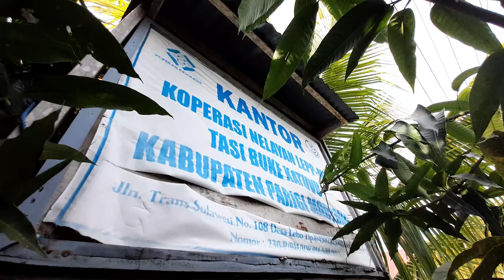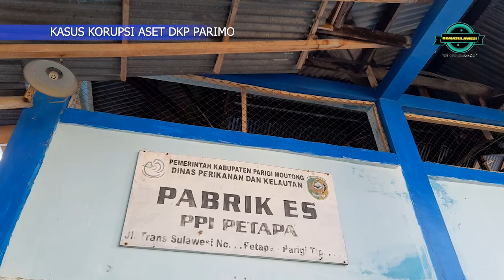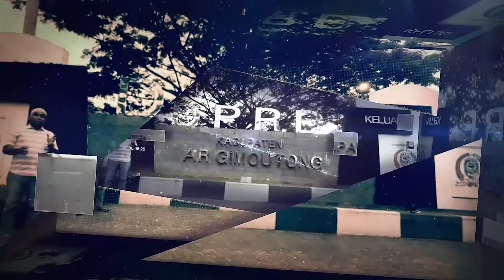Perkara Dugaan Korupsi Ketua DPC PDIP Parigi Moutong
Berita parigi moutong, gemasulawesi- Agenda hukum kasus yang melilit Ketua DPC PDIP Parigi Moutong, SS terus bergulir. Saat ini Pengadilan Negeri atau PN Tipikor Palu, menjadwalkan pemeriksaan sejumlah saksi perkara dugaan korupsi.
“Agenda sidang keempat akan dilaksanakan 25 Maret 2020. Dengan menghadirkan para saksi,” ungkap Kasi Pidsus Kejari Parigi Moutong, Mohammad Tang, di ruang kerjanya, Rabu 24 Maret 2021.
Ia mengatakan, terdapat dua objek perkara dalam penanganan perkara itu. Yakni pabrik es dan dua unit kapal. Besok, saksi perkara dugaan korupsi dihadirkan dalam agenda sidang adalah bendahara pabrik pengelolaan es.
Dalam agenda sidang pemeriksaan saksi perkara dugaan korupsi pekan lalu, seluruh saksi yang dihadirkan Jaksa Penuntut Umum (JPU) mendukung dakwaan dugaan kasus korupsi itu.
“Saksinya sebanyak empat orang. Seluruhnya merupakan pengelola koperasi,” katanya.
Ia menuturkan, berdasarkan keterangan di persidangan, saksi perkara dugaan korupsi membenarkan objek dalam perkara bukanlah aset milik koperasi, melainkan individu. Bahkan, kesaksian mereka menyebut pengelolaan koperasi lebih mengarah ke pribadi.
Sementara aset lainnya diluar objek perkara pada tahap penyelidikan, tidak lagi ditemukan. Selain milik pemerintah daerah yang telah disita.